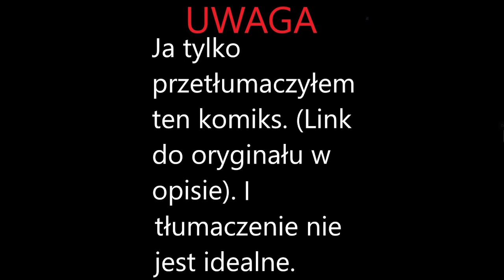Pstrzeń | komiks z Sowiego Domu (tłumaczenie na Polski)